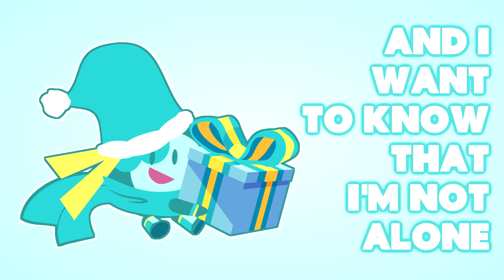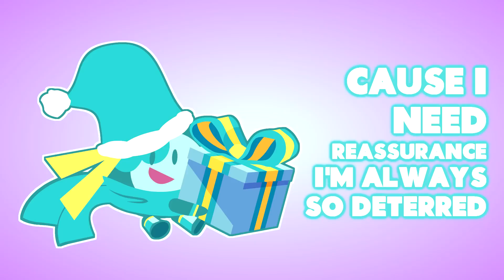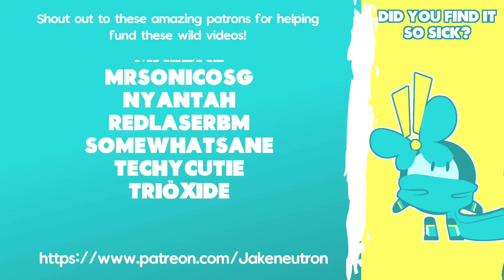Say It Back - (Eleanor Forte Christmas Cover)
This is a Christmas version of the Lyrical Cover of SAY IT BACK!

Lyrics:

You’re Sweet, Yes I’ll give you that
Your face gives me a heart attack
When I say that I like you and I miss you
Say it
Say it
Say it
Say it
Say it
Say it
Say it
Say it
Say it Back!

That you won’t leave me
Cause I need reassurance
I’m always so deterred
And I want to know that I’m not alone

Lala

Lalala

Lala

Don’t leave me on read

FINGER GUNS UP!